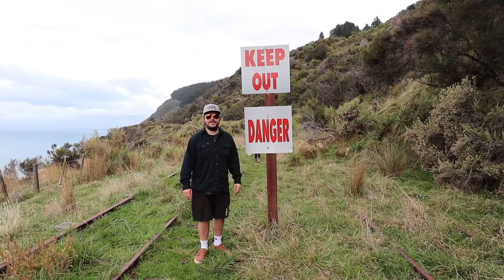Riding Electric Bikes on a Railway line in Gisborne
Check out Wilforce music!